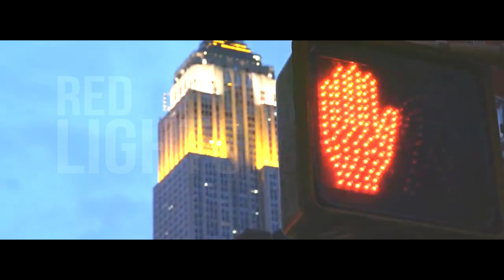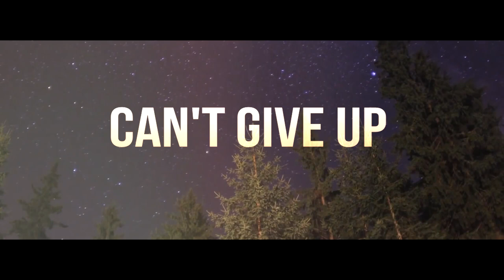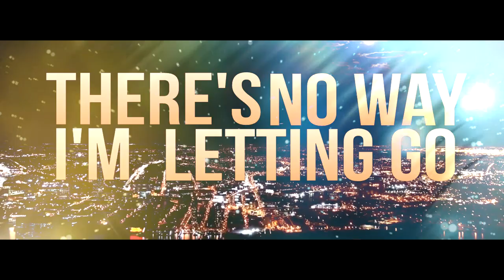Vib Gyor - "Red Lights" (Lyric Video)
Something different this time. Found this band from a movie called 'The Intouchables' and I absolutely love it. Here's my take on their song "Red Lights".

Lyric Video | LYRICS